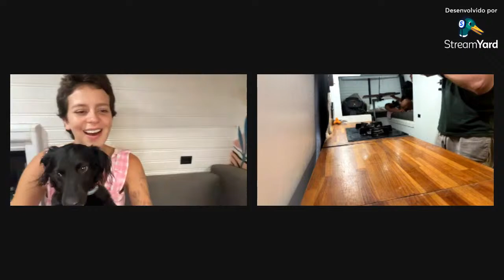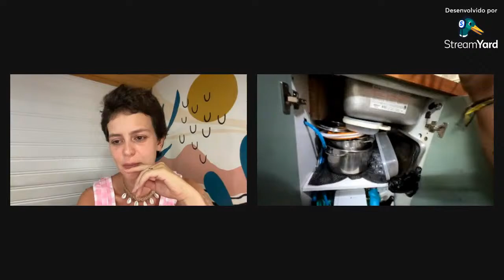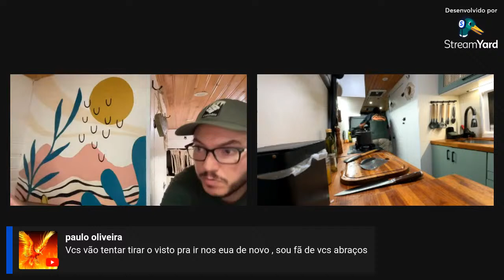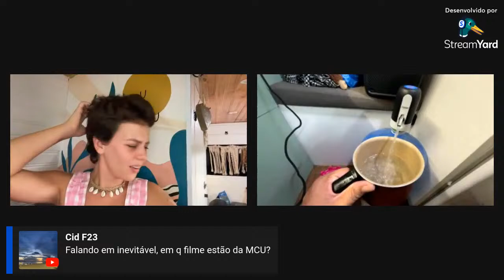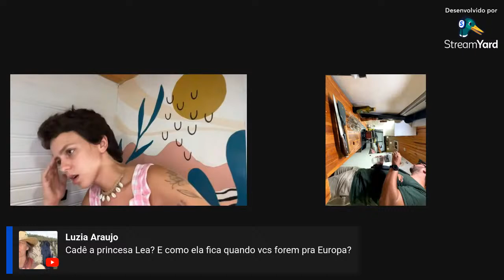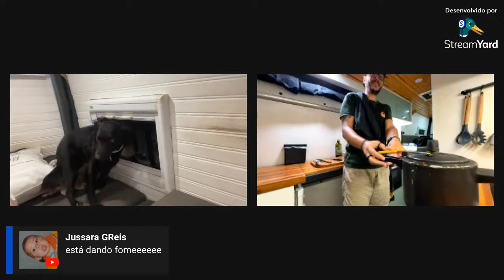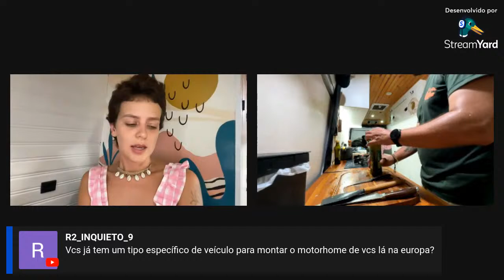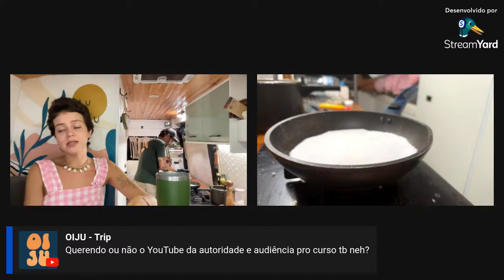LIVE de BATE PAPO! NOVIDADES!!!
Vamos contar um pouco das novidades que estão por vir!